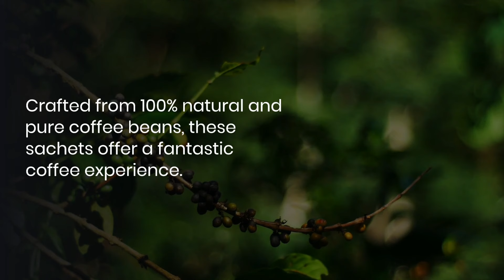NESCAFÉ Original Instant Ground Coffee Granules 1.8 g Sachets Case of 200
The Case of 200 NESCAFÉ Original Instant Ground Coffee Sachets features 200 individually packaged, single-serve sachets so you can indulge wherever you may be. Each sachet makes one cup of coffee. The coffee is made from 100% natural and pure coffee beans, with no artificial flavours.

It benefits from exclusive double-filter technology which captures the rich flavours and fresh aromas of roasted coffee. Crafted with a combination of robusta and arabica beans, the medium-dark roast provides you with a fantastic coffee every time you boil the kettle.

With more than 75 years of history, Nescafé is one of the most loved and respected coffee manufacturers on the planet. Dedicated to quality and innovation, it ensures every product lives up to its understandably high standards. A brilliant option for home users and office staff rooms alike, the Case of 200 NESCAFÉ Original Instant Ground Coffee Sachets means you are only ever a few moments from an invigorating cup of the good stuff.